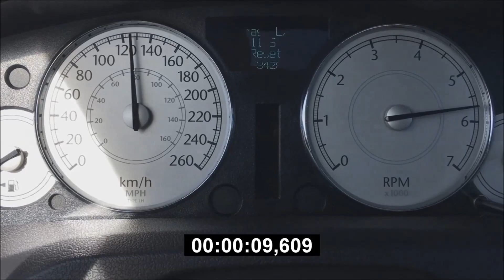Chrysler 300C 3.5 V6 0-100 (0-60) Acceleration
Stock. 3.5 V6 183kw, 4 speed automatic, +- 1800kg